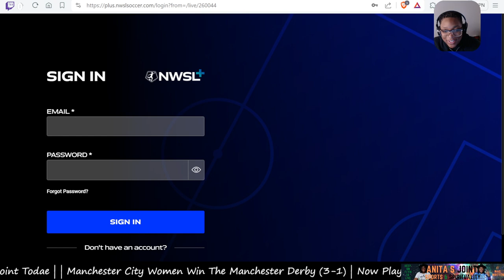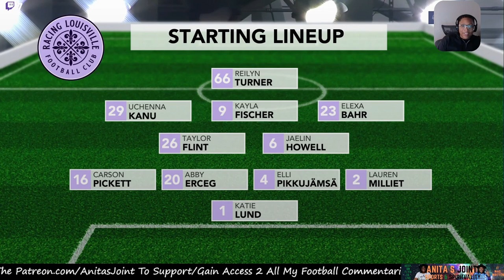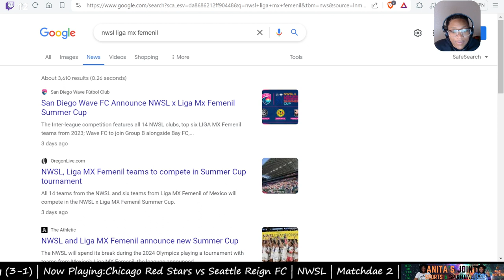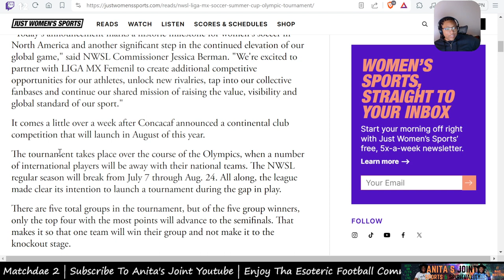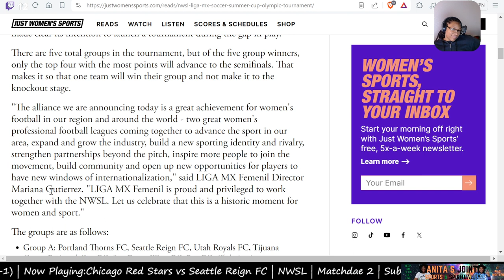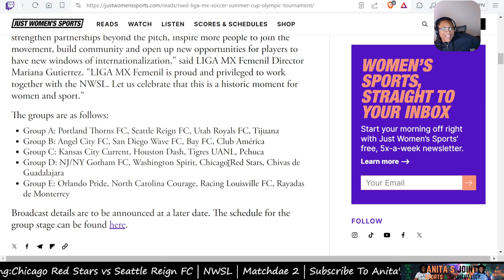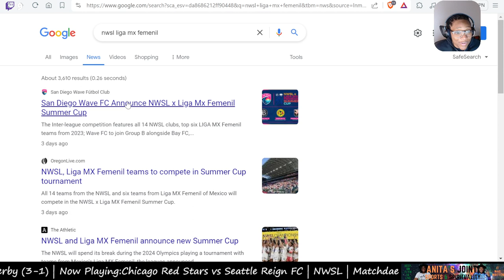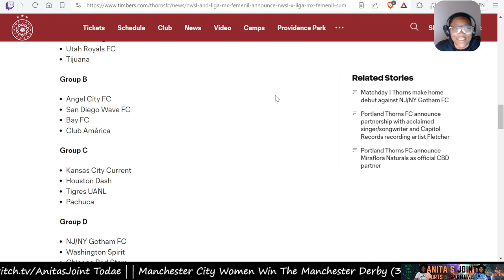Rubensson's Debut Sparks Excitement ~ Houston Dash vs Racing Louisville FC ~ NWSL Matchdae 2